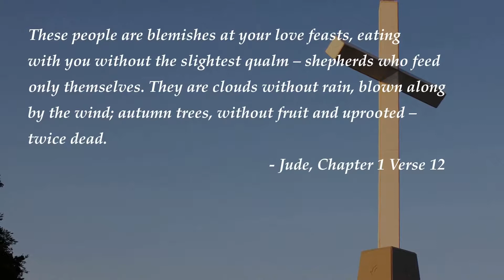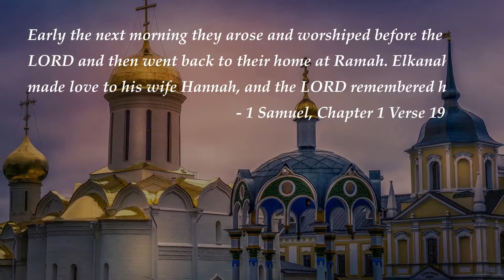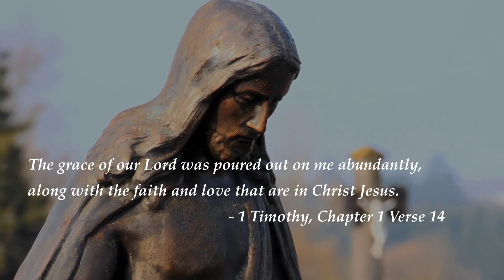Top Bible Verses on love - Because of the increase of wickedness,...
We are creating videos of top Bible Verses to help people heal, relax and learn. These are the top Bible Verses on love!